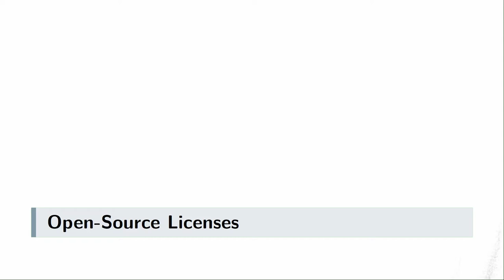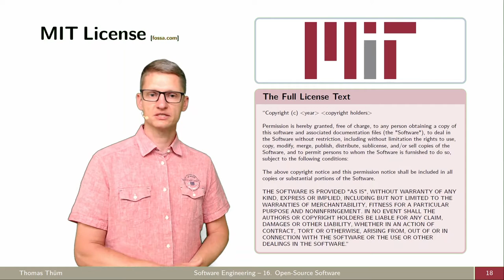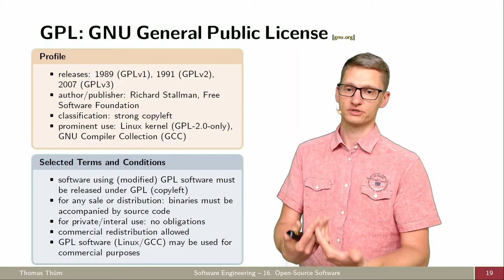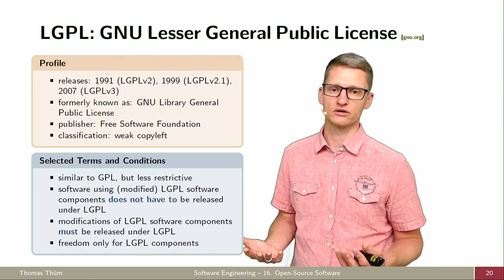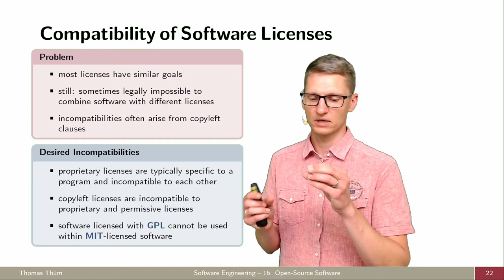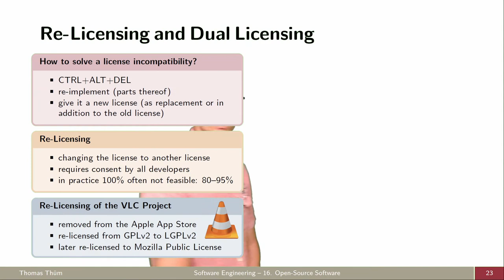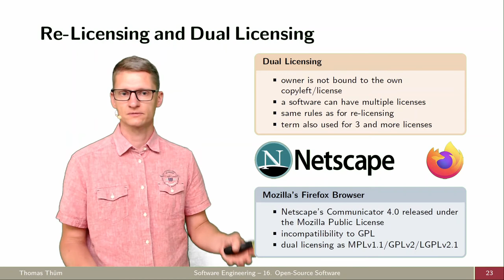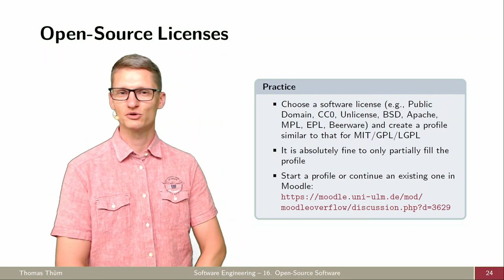SE16c Lizenzen für freie Software - Open-Source Software - Softwaretechnik 2021/2022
Welche Lizenzen gibt es für Open-Source Software?